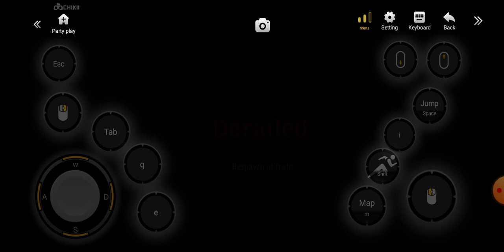De-Railed!😡😡|| Choo-Choo Charles || Part 2